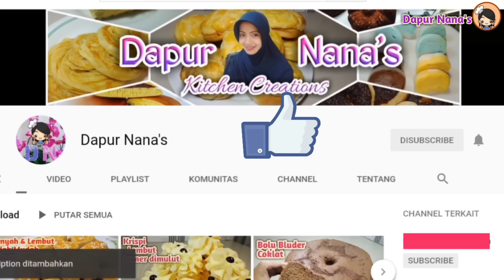CARA PALING PRAKTIS 1 ADONAN JADI 7 MACAM KUE KERING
Assalamualaikum wrwb 🙏🥰
Kali ini aku share lagi  cara paling mudah bikin kue untuk lebaran nanti ya..
7 macam kue kering hanya dlm 1 adonan..
Yuk langsung simak resep selengkapnya
Bahan adonan
- 1 kg tepung terigu pro sedang
( boleh disangrai boleh enggak)
- 200 gr tepung maizena
- 50 gr susu bubuk
- 500 gr margarin
- 250 gr butter
- 250 gr gula halus
- 5 butir kuning telur

Bahan pelengkap
- Keju parut
- Wafer
- Coklat DCC  dan Coklat putih
- Sprinkles
- Permen yupi
- meses

Bahan Baluran
- 1 butir kuning telur
- 1 sdm minyak sayur
- 1 sdm susu cair
- pewarna kuning telur

Selamat mencoba..
Semoga berhasil..👍🥰

Karena kalau kami mengadakan give away
kami akan hubungi lewat DM
TERIMAKASIH 🙏